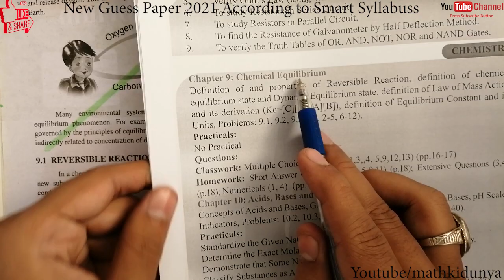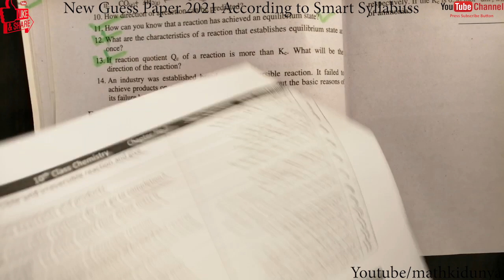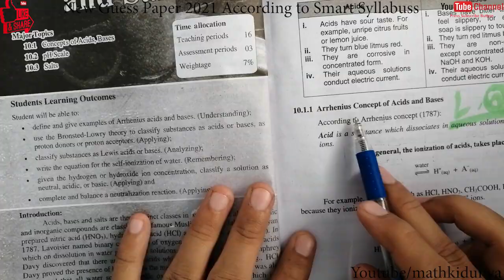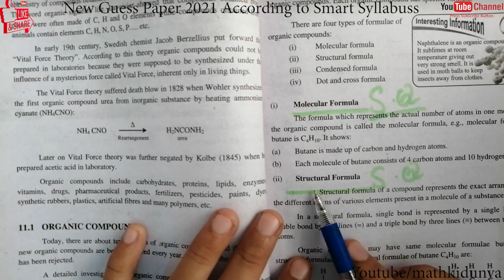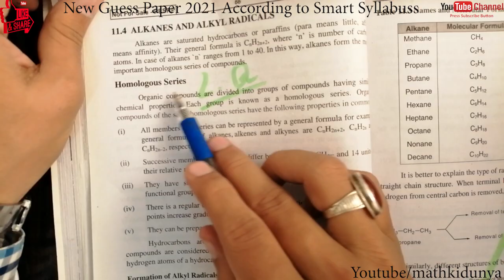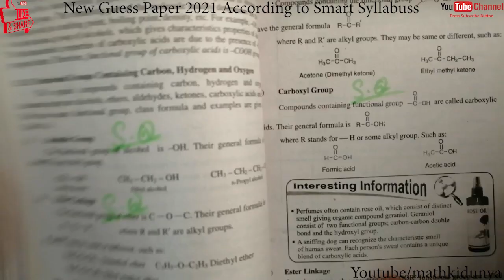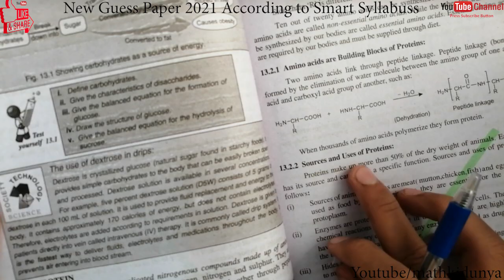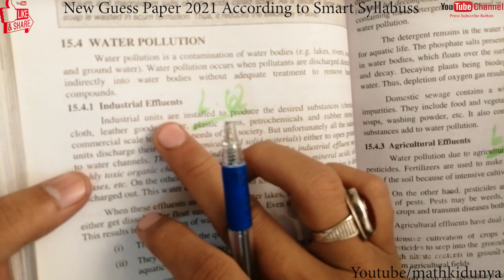10th Chemistry guess paper 2021, Chemistry 10th Class Guess Paper 2021,10th Chemistry Smart Syllabus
In This video we will discuss about 10th Chemistry guess paper 2021, Chemistry 10th Class Guess Paper 2021,10th Chemistry Smart Syllabus 2021
Chemistry 10th class paper 2021,
10th class Chemistry guess paper 2021,
10th Chemistry guess paper 2021